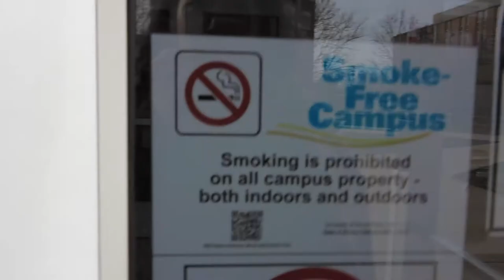The Voice of Champaign - VLOG - Angel Chi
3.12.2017 - 回顧一下 "Angel & Vincent" 參加好聲音
雖然比較是紀錄我自己的心路歷程，但是還是要謝謝大家的鼓勵...it's everyone I met that made this experience extra special ;)